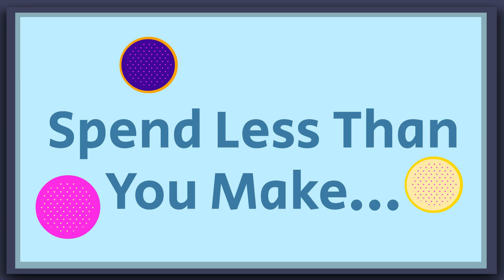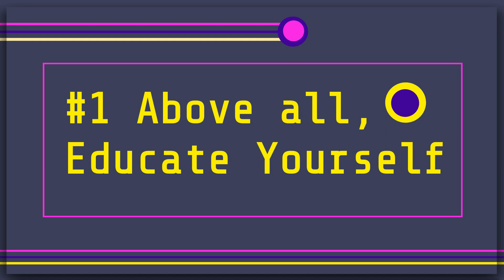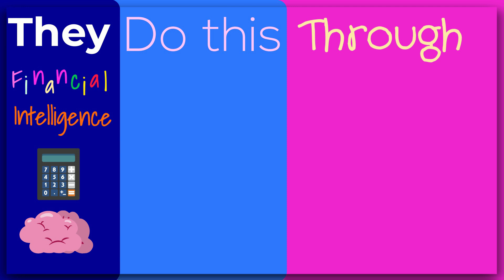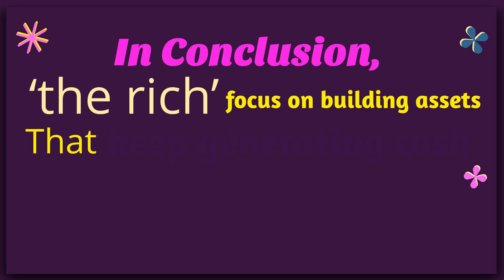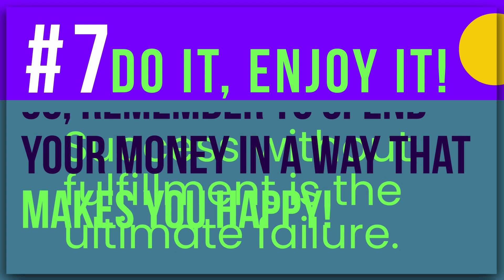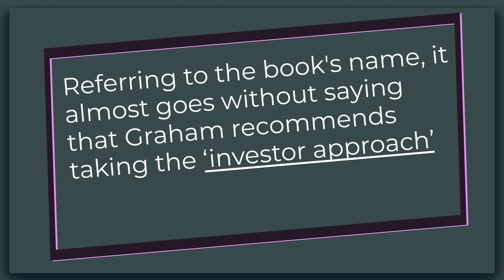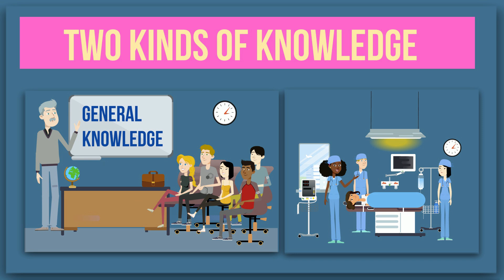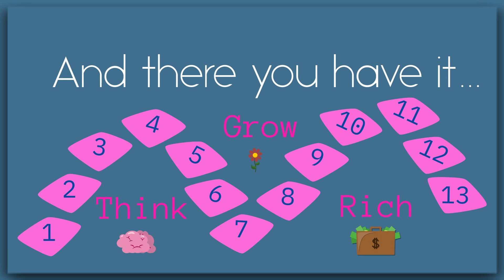5 Great books on How to Get Rich: How to Become Rich: Book Summary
Are you ready to embark on a journey towards financial success and abundance? Look no further! In this captivating video, we've handpicked and summarised five incredible books that will pave the way to wealth, prosperity, and financial freedom. Whether you're a seasoned entrepreneur or just starting on your financial journey, these books offer timeless wisdom, actionable strategies, and invaluable insights to help you achieve your financial goals.

📚 Book 1: "The Richest Man in Babylon" by George S. Clason
Journey back in time to ancient Babylon and learn the age-old principles of financial success. This book provides simple yet profound lessons on budgeting, investing, and wealth-building.

📚 Book 2: "Rich Dad Poor Dad" by Robert Kiyosaki
Discover the groundbreaking concepts of financial education as Robert Kiyosaki shares his unique perspective on money, assets, and building wealth. Learn how to think like a rich person and make your money work for you.

📚 Book 3: "Money - Master the Game" by Tony Robbins
Unlock the strategies of the financial elite with Tony Robbins as he interviews the world's most successful investors. Learn how to take control of your financial future, invest wisely, and achieve financial freedom.

📚 Book 4: "The Intelligent Investor" by Benjamin Graham
Discover the principles of value investing and risk management from the legendary Benjamin Graham. This timeless classic offers invaluable insights for those looking to build wealth through stocks and securities.

📚 Book 5: "Think and Grow Rich" by Napoleon Hill
Delve into the timeless classic that has transformed countless lives. Napoleon Hill's book reveals the power of the mind and the importance of setting clear financial goals. Unlock the secrets to manifesting wealth through the power of positive thinking.

Whether you're looking to escape the rat race, build a secure future, or simply improve your financial literacy, these five books are essential reads on your path to getting rich. Dive into their pages and start your journey to financial prosperity today! 👍👍👍

We hope you will enjoy these animated summaries, where we will walk you through the essential pieces of wisdom conveyed in each book.